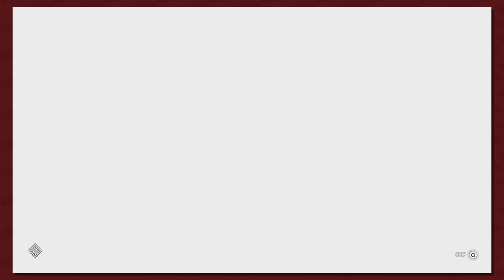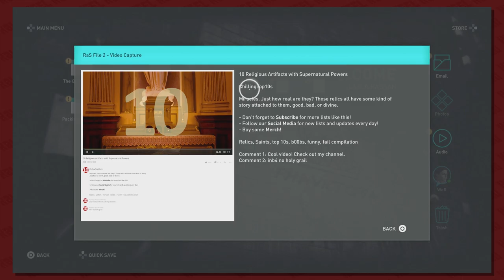Assassin's Creed Odyssey Part 53: Cave (Well, Forge) Of Wonders